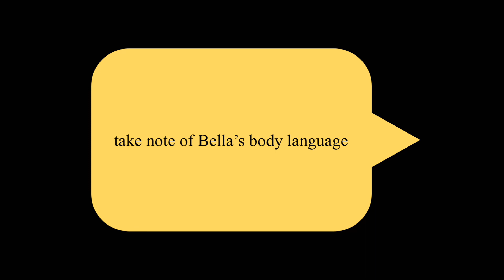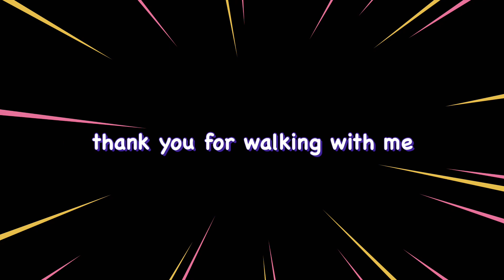Bella Watts TELLS On Killer Dads Mistress Nichol Kessinger 2022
Why was Bella REALLY distancing herself from her murderer slash Dad Chris Watts on Myrtle Beach? What went down in South Carolina when he went to meet his pregnant wife Shan’ann and two young daughters to ALLEGEDLY visit their families… did the girls KNOW the MISTRESS? You decide for yourselves…